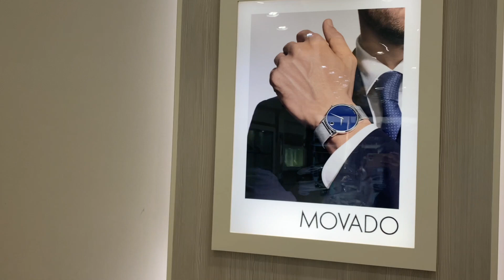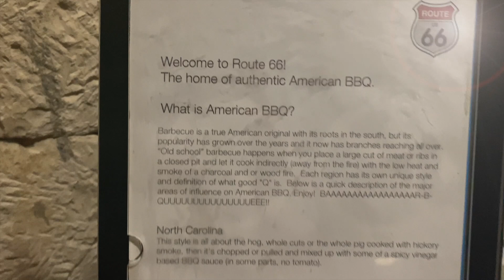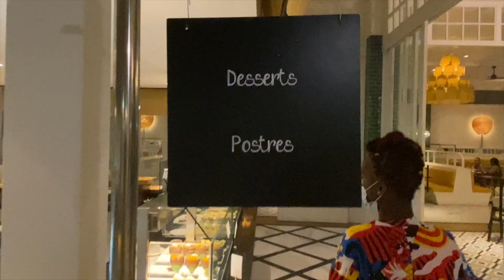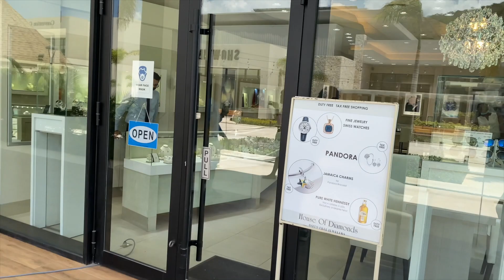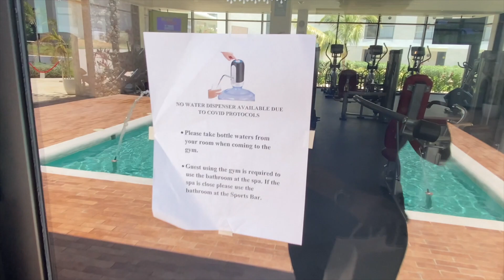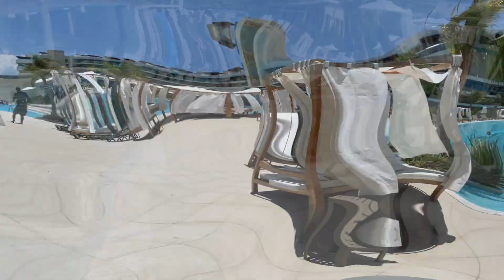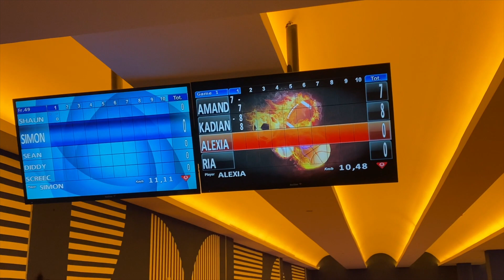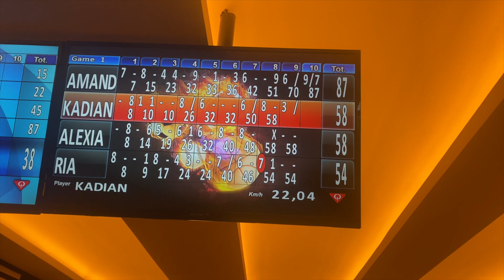OCEAN CORAL SPRING- All You Need To Know|| IS IT REALLY WORTH IT??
Ocean Coral Spring has been on the list of hotels I wanted to go and I must say it did not disappoint. Ofcourse everything can't be 100 but for the most part it didn't disappoint. The best part of this hotel is the entertainment in my opinion, as always the food is touch and go and the customer service for me ill give it a 7/10.

PROs: 1. Room service is unlimited but goes from 11am-6pm and anything after that you have to pay
            2.  like I said they offer a lot of different stuff for entertainment from bowling, bull riding, flying kite, pool party and night party plus much more

Cons: 1. It took sometime for some of the members of out party too get their room and for others the WIFI wasn't working however I never had that issue.

           2. food at red snapper was not it 👎🏽 however Route 66 was good and the buffet has a wide variety for breakfast and dinner.

If you're traveling to Jamaica then click the link below and check out "must know facts before traveling to Jamaica" where I answer the most frequently asked questions about traveling to Jamaica .

where you can book a variety of excursions and tours that cater to all interests and budgets. Whether you're looking for an adventure packed tour, a relaxing day or to discover the city's cultural landmarks, we have a wide range of options that are sure to meet your needs.

What's more, we make it easy for you to enjoy your excursion by providing round-trip transportation to and from the tour, ensuring that you arrive and depart in comfort and style. Additionally, we offer the option to create custom tour packages tailored to your unique preferences, so you can make the most of your time and get the most out of your vacation. To book your next adventure, simply head over to our website and fill out the booking form.

Jamaica Hotel Reviews, where I do review on Royalton Blue Waters, Grand Palladium Hotel, Breathless resort and Secrets Resort St James.